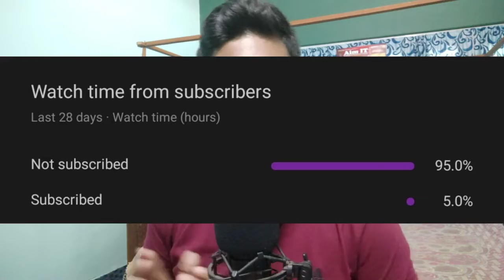ADIPURUSH MAY FAIL ? RA ONE PART 2 IS POSSIBLE NOW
Movie review
Video title:-  ADIPURUSH MAY FAIL ? RA ONE PART 2 IS POSSIBLE NOW

_____ :- This channel is Comic Book , movie review and explanation. Note:- This video is only for the purpose of sharing the information or knowledge not to hurt with the feelings of anyone.

1) This video has no negative impact on the original works (It would actually be positive for them)
2)This video is also for teaching purposes.
3) It is not transformative in nature.
4)I only used bits and pieces of videos to get the point across where necessary. 5) Some images are also used just for giving the clearance about the topic to the viewers.

Hastags